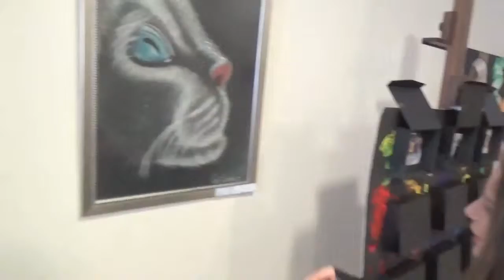"Jellicle Cats" - IB Visual Arts HL Studio Work 10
IB Visual Arts HL Interview

Title: Jellicle Cats
Size of Original: 50 x 70 cm
Medium: Soft Pastel on Paper
Date of Completion: September 2014

Ezgi Ercan 2015